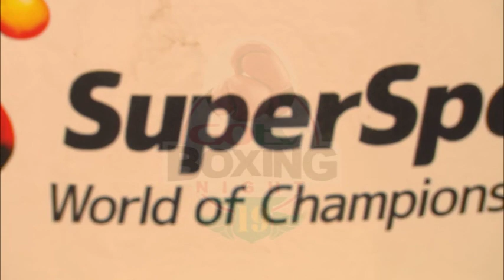Hammed 'Ese Hammed Ganiyu Vs Rilwan 'Real One' Oladosu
NATIONAL LightWEIGHT CHALLENGE (8 ROUNDS)

GOtv Boxing Night 19, Sanctioned By The NBB of C

Date: Sunday 21st, July 2019
Venue: Indoor Sports Hall, National Stadium, Surulere, Lagos